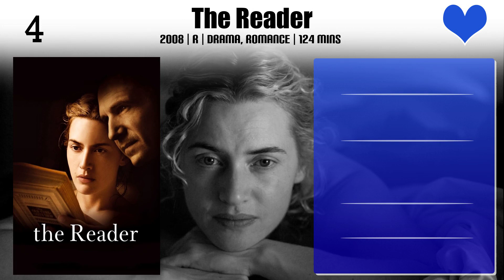Kirsten Block Top 10 Movies of Kirsten Block| Best 10 Movies of Kirsten Block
Top 10 Movies of Kirsten Block

Find the list of movies by Kirsten Block you can find more information, movie trailers, posters, reviews, youtube links in below link.

Please Comment down your favorite movie of Kirsten Block